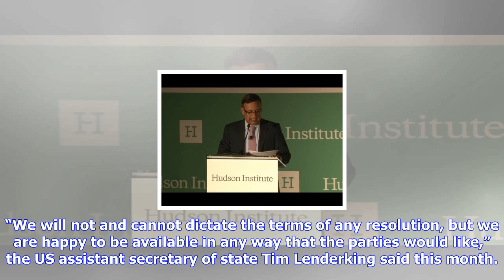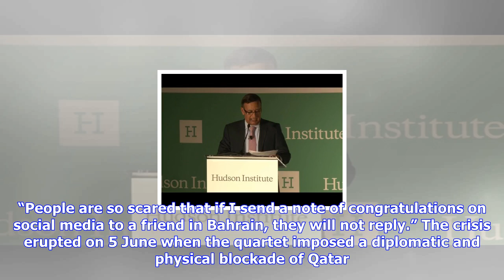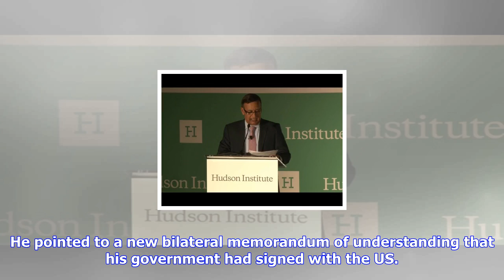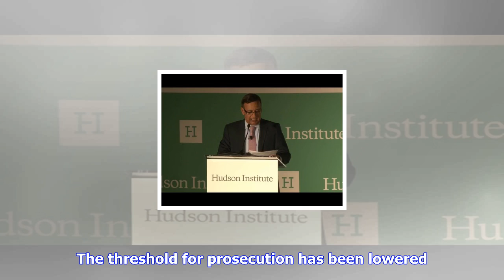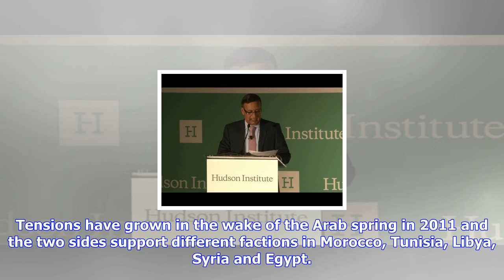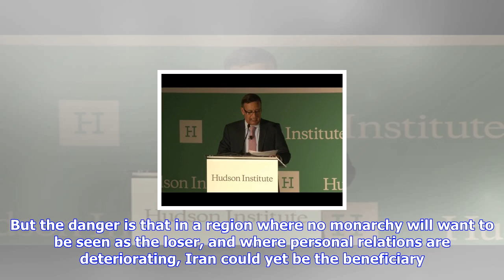Breaking News | Us may intervene in qatar crisis as fears grow over long-term rupture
Us may intervene in qatar crisis as fears grow over long-term rupture

Gulf states expect Donald Trump to intervene to try to end the bitter feud between Qatar and four ot...